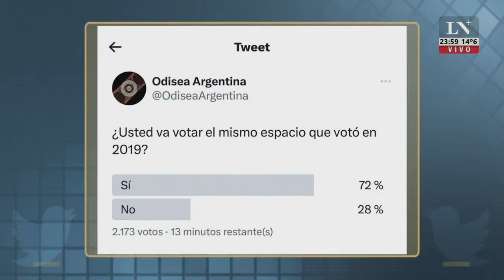Momento Whisky en Odisea Argentina